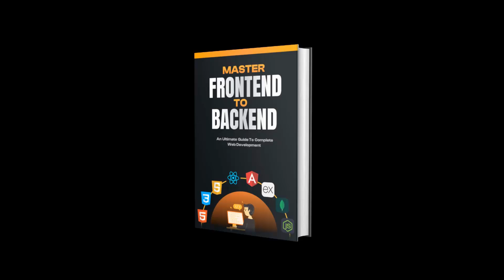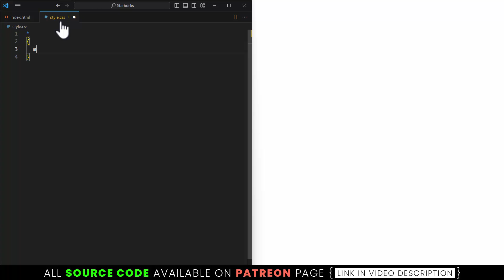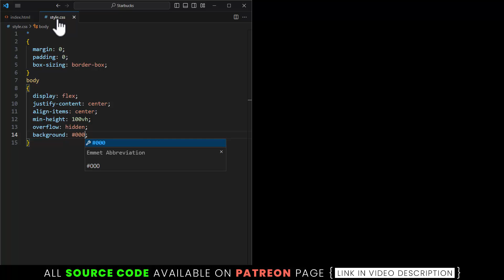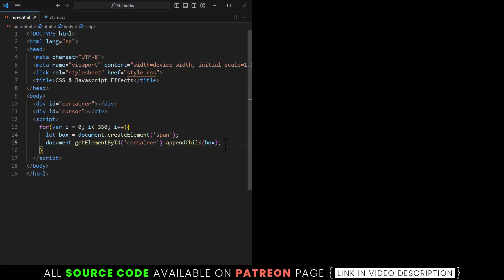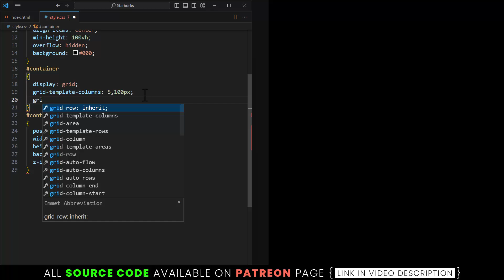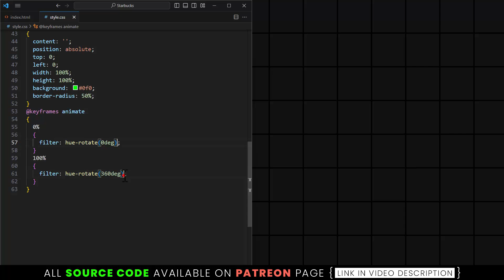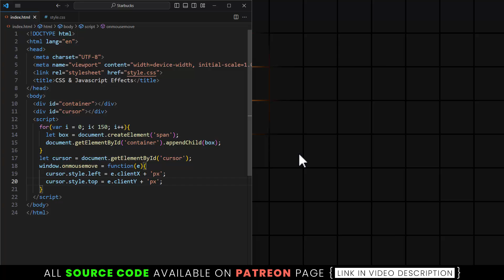Best CSS & Javascript Mousemove Effects